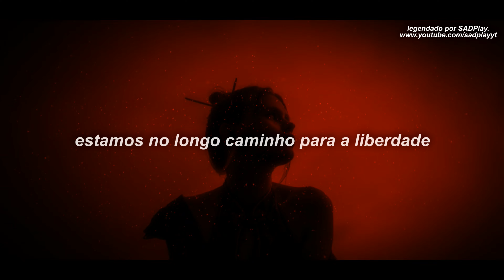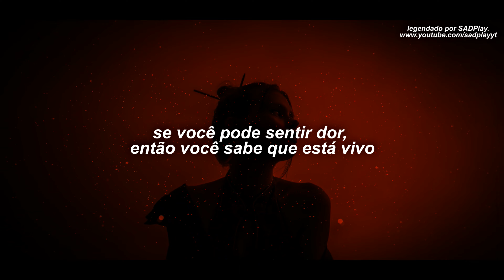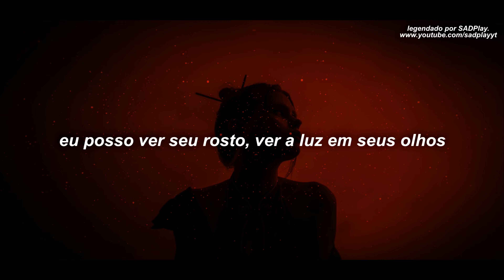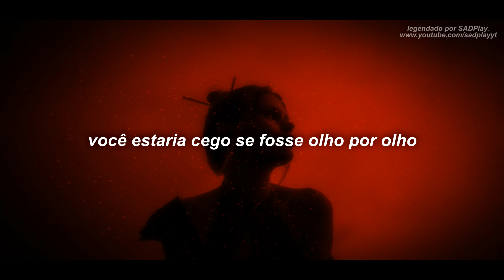tantos sentimentos e eu sequer consigo descrever um...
Welcome to the new world 🌌
♫ Jorja Smith - By Any Means ♫

      » Jorja Smith

LETRA/LYRICS:
Oh-oh-oh-oh, oh-oh-oh)
So go ahead and fix your crown
Then watch it all burn in smoke, oh, oh
Go ahead and stand your ground
We're on the long road to freedom, oh, no

Too much time tryna figure out why
Too much time to be patient
All this time you be feeding us lies
Ain't no truth in your statements
Too much pain in these little white lies
You left here
All this time tryna figure out how
We still here
I take pride in the things that we've done
Side by side in the revolution
Won't stay silent for things that I love
'Cause we know dem nuh care about us
White men can't jump but at least they can run
Broke these chains just to put our hands up
They can never see the kingdom coming
You wanna see us all amount to nothing, no

I can see your face, see the light in your eyes
I can see the change, feel the heat of the fire
If you can feel the pain, then you know you're alive
Both feet on the line

By any means, I will fight (for you, for you), oh, no
By any means, I will fight (for you, for you)

I've spent too many days in my head now
Did you think we would forget, how?
Too many destinies, too many sentences
Read now, read now
See all this pain in the headlines
But I have cried for the last time
But know what happens, see
You would be blind if it was just an eye for an eye

And what if we changed the world?
We rise from the flames the victor
It's far from a perfect picture
I know we're sinful but we are human
Would you be grateful if you took my place?
There is redemption in the steps we take

Say, one life and I'm gonna use it (oh)
Innocent 'til I am proven (oh, no)
One last chance and you blew it (oh)
One last dance in the ruins (oh)
So much hate in your movements (oh, no)
Told me I couldn't prove it (no)
One last prayer for the sinners (ooh)
You only learn what you witness (ooh, ooh-ooh)